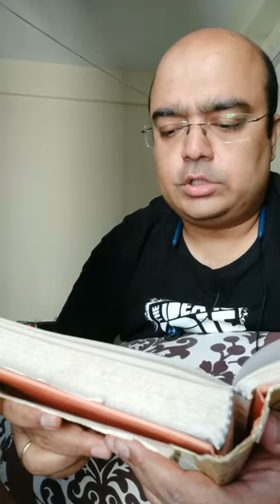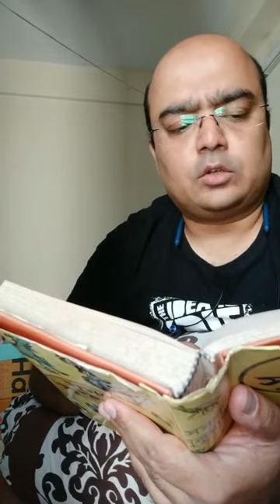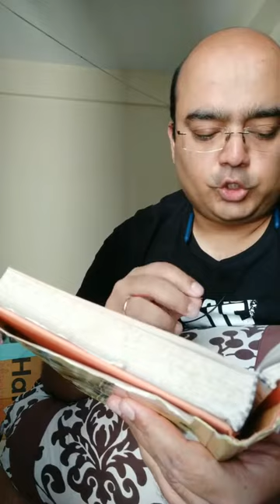হ য ব র ল Part 1